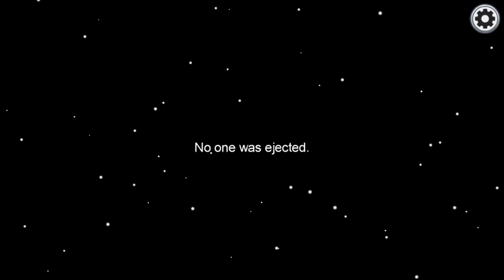Worst Game Ever